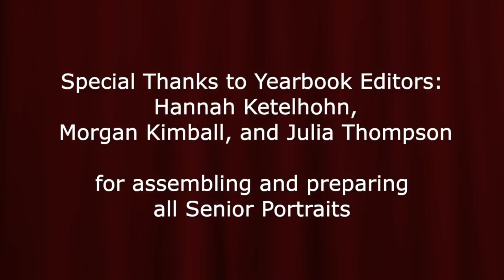GDRHS Class of 2020 Class Night Presentation